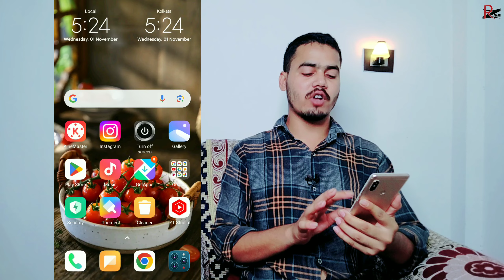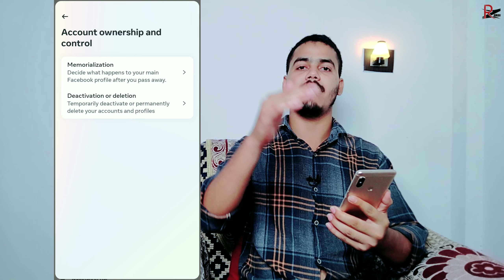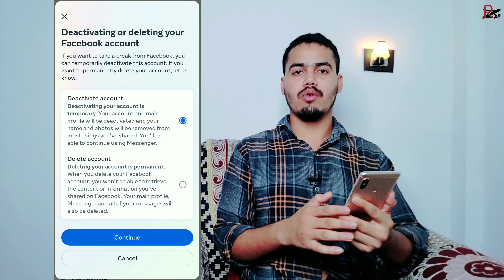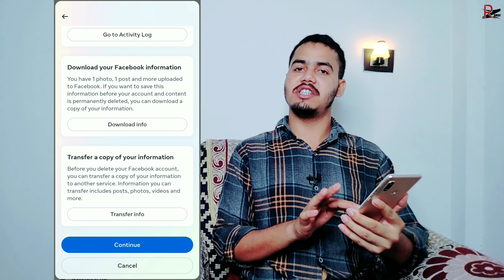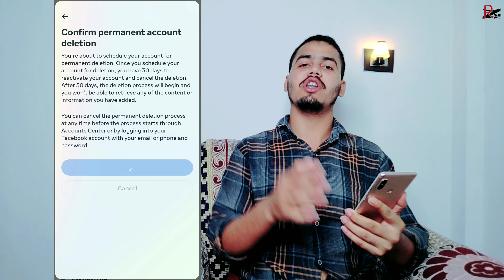Facebook Account Delete Kaise Kare 2023 Permanently New Update | facebook id delete kaise kare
contect me
fb account delete kaise kare,delete facebook account.
facebook id delete kaise kare hamesha ke liye
facebook id delete kare
facebook id delete 2023